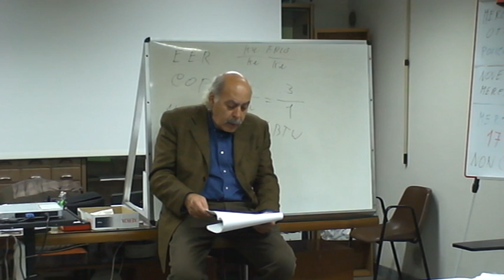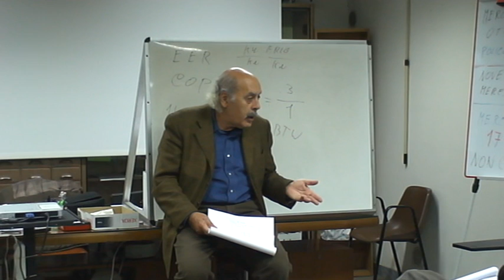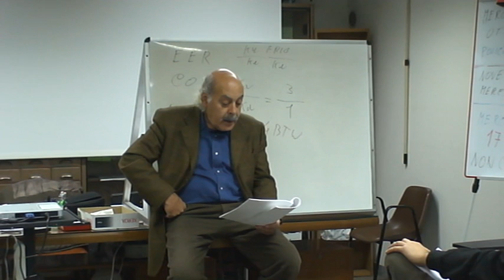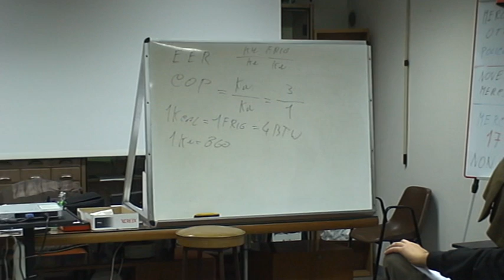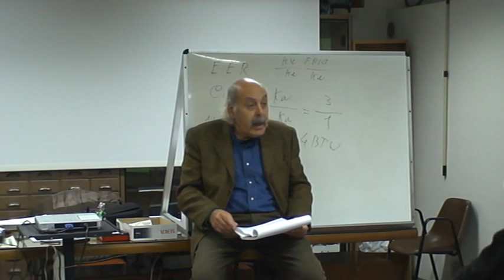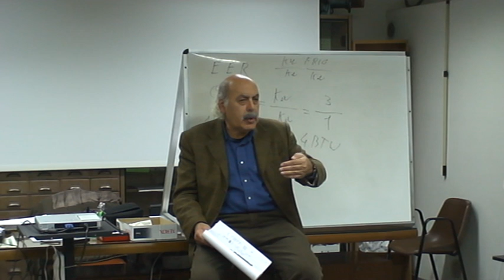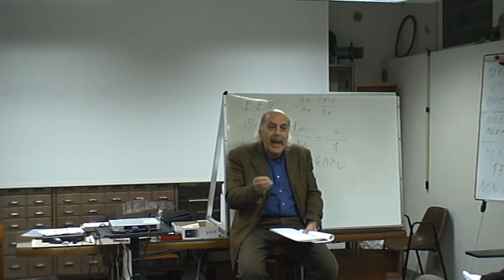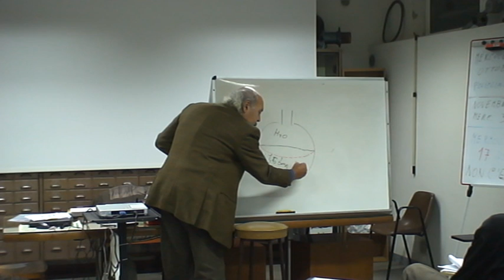Impianti condizionamento aria e frigoriferi - Lezione 10 - Parte2/3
Decima lezione del corso per Impianti condizionamento aria e frigoriferi Parte 2 di 3.